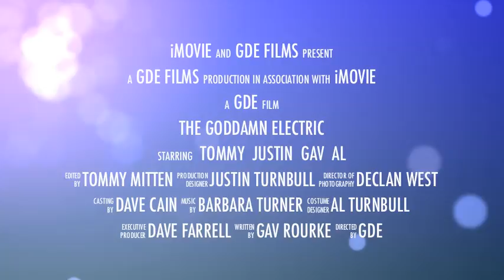GDE Manchester Academy 3 Trailer 1.m4v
The Goddamn Electric play at Manchester Academy 3 on Saturday 24 March 2012 supporting Bullets and Octane! Get in touch if you still need tickets for further info!